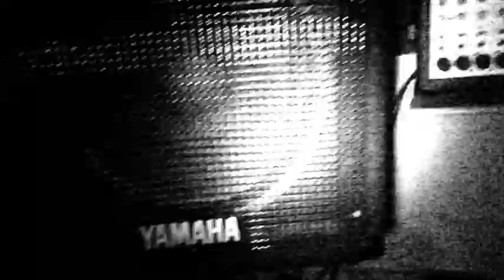The Names of Enemies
First video of new band The Names of Enemies. Song is called Horny Jesus Smith N Wesson.